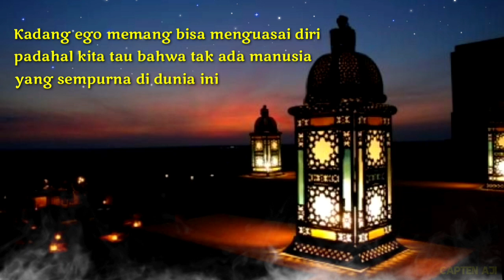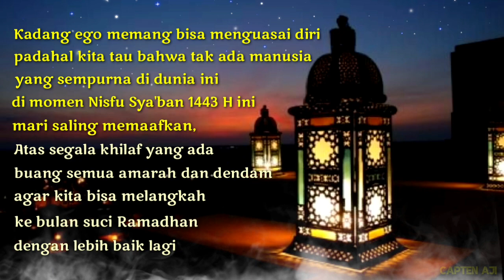Ucapan Nisfu Sya'ban 2022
Assalamu'alaikum wr.wb
Alhamdulillah kita telah tiba di bulan sya'ban,dan sebentar lagi kita memasuki bulan Ramadhan.di bulan sya'ban ini,mari kita saling memaafkan.vidio kali ini berisi tentang ucapan nyambut malam Nisfu sya'ban.jika kalian suka dengan Vidio ini, silahkan dukung terus chanel ini agar dapat berkembang,dengan cara like,subscribe dan juga komen terima kasih.

Nisfu syaban 2022
amalan nisfu syaban yang shahih
doa nisfu syaban sendiri
niat nisfu syaban puasa
lagu sabyan
puasa syaban berapa hari
nisfu syaban adalah
ucapan malam nisfu syaban
ucapan kata maaf nisfu syaban
ucapan selamat nisfu sayaban
Ucapan bulan syaban
ucapan nisfu syaban bahasa sunda
Vidio ucapan nisfu syaban 2020
bulan syaban jatuh pada tanggal
Bulan syaban artinya
bulan syaban 2019
bulan syaban
bulan syaban boleh puasa atau tidak
Hadis bulan syaban
doa bulan syaban lengkap
bulan syaban 2021
nisfu syaban 2021
ucapan nisfu syaban 2021
Ucapan nisfu syaban 2022
Nisfu syaban 2022